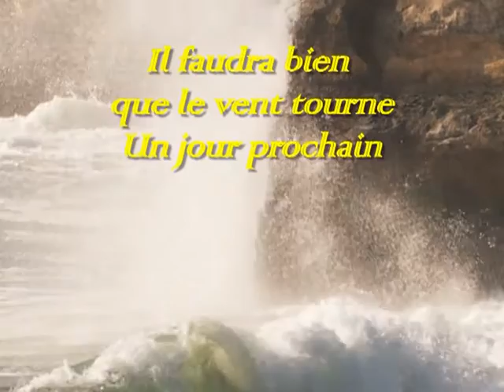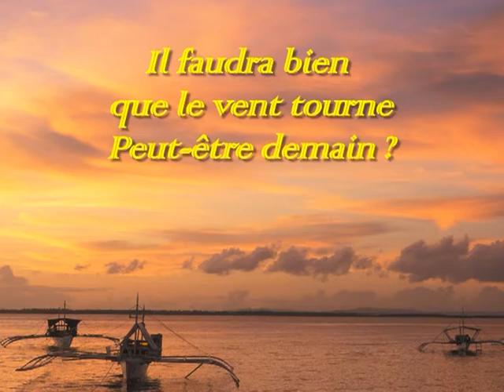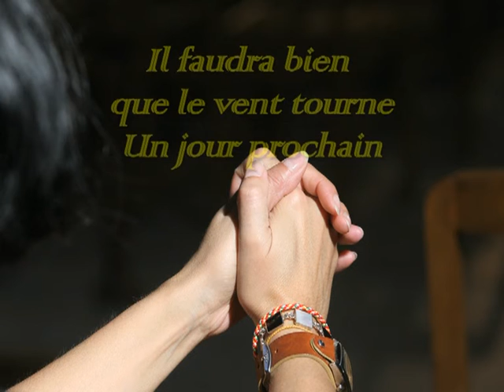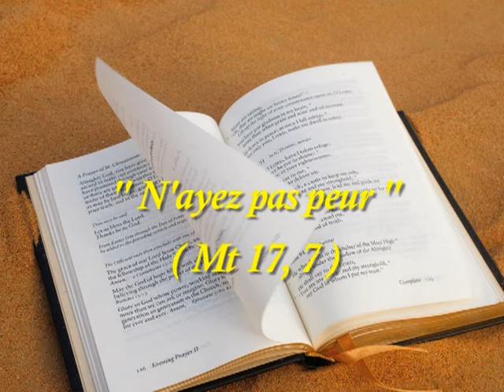IL FAUDRA BIEN QUE LE VENT TOURNE. Jean-Claude GIANADDA